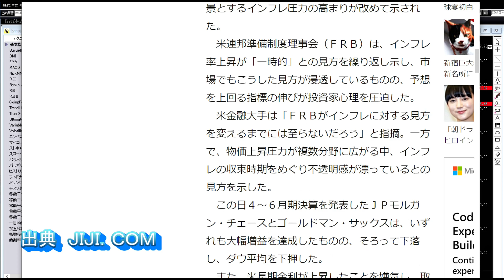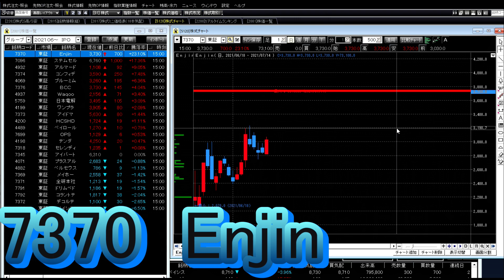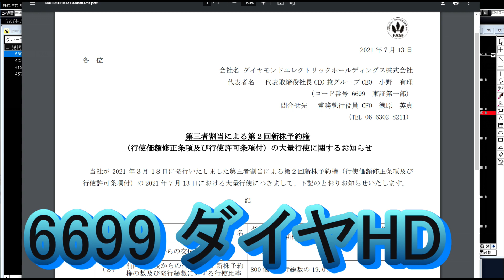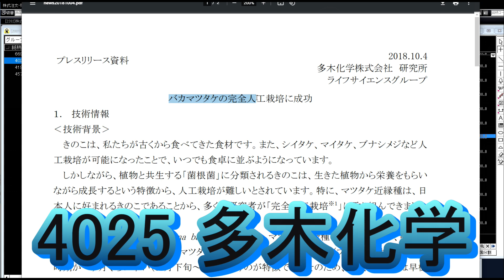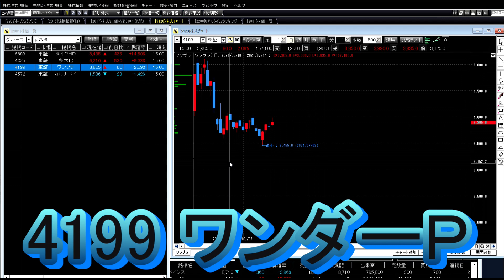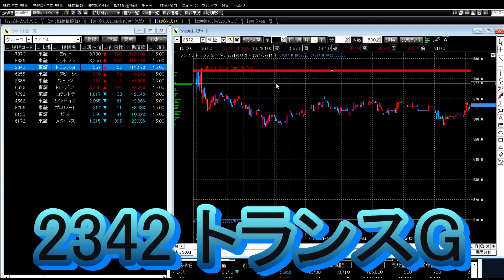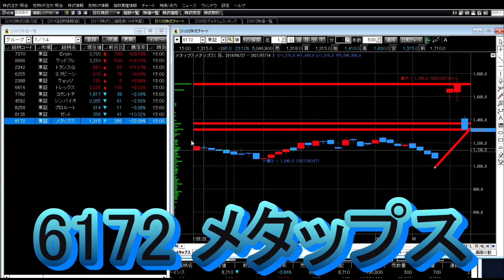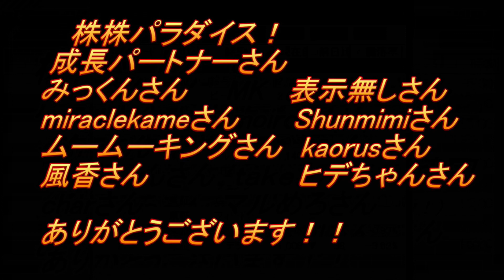株株パラダイス！2021/7/15(木) の注目株を分析！以前、世界的 外資系 金融機関４社に勤務し、統括部長を経験した 株パラ がお送りします！！！